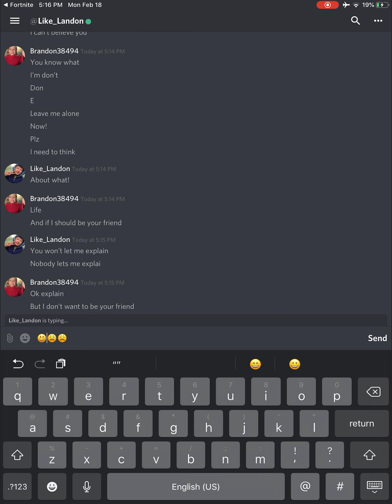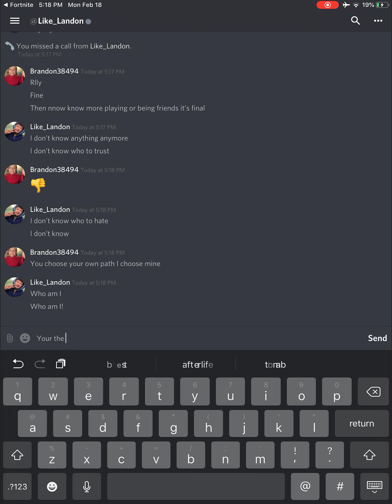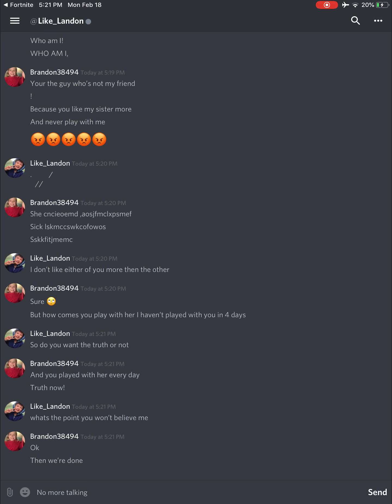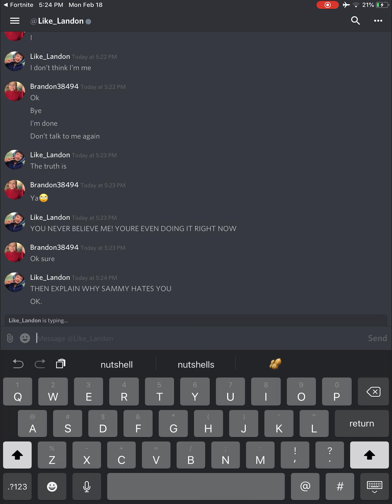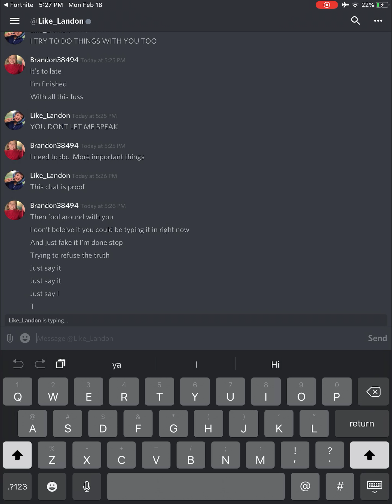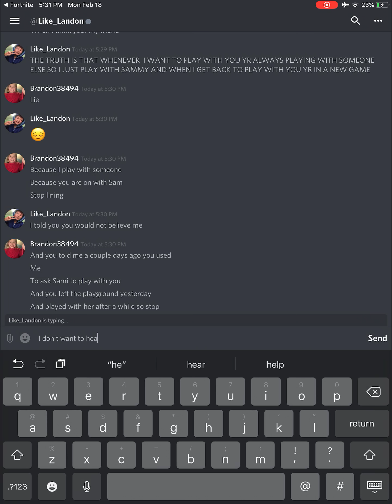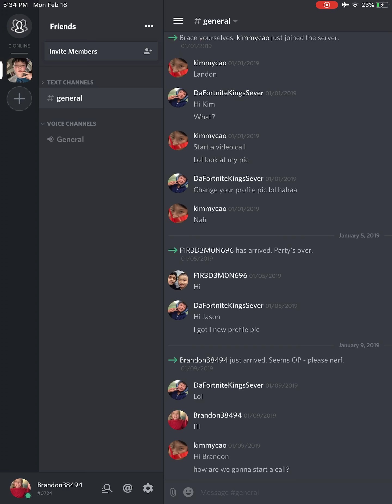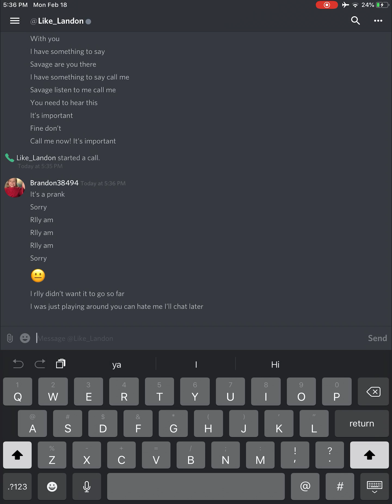I pranked my friend in fortnite and it went to far (I almost lost him)